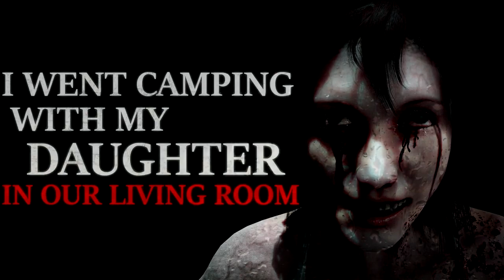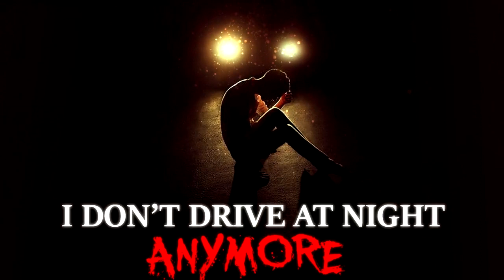7 Scary Horror Stories To Slip Into Your Dreams Tonight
My tour is over, but I'm still in the US and can't record. Sorry for the lack of new stories. For now I'll be releasing the missed weekly creepypasta compilations

CREEPYPASTA STORIES-
►0:00 "Missing Pets"
►15:30 "Snowman Family"
►33:45 "My girlfriend's hair gets everywhere"
►55:15 "I went camping with my daughter in our living room, but woke up somewhere else"
►1:09:06 "The Bleeding Tree"
►1:42:20"I don't drive at night anymore"
►1:58:44 "A man confronted me in a coffee shop and claimed he was my doppelganger"